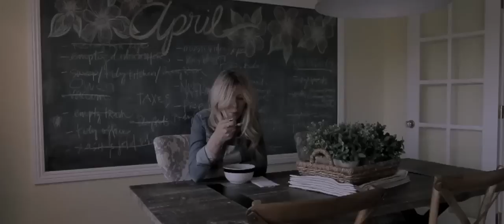Jack And White - XYZ (Official Video)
Lyrics:
XYZ
written by Jack Matranga and Brooke White

Verse 1:
The more I grow the less I know about XYZ
The world I see
Up's and downs they hang around
like leaves on trees, or waves on the sea
that's life, that's life

Chorus:
there's no guarantees
no nothing comes for free
no it just ain't fair
and sometimes they don't care
take it all in stride
and it's gonna be alright
that's life, that's life, that's life

Verse 2:
the winds they came
and they carried me away
in a wide awake dream, a runaway scene
overwhelmed head underwater
with both hands tied
gotta swim to survive

(Chorus)

Bridge:
it's hard it's hard this life
but don't give up the fight

dont give up, up the fight
don't give up, up the fight